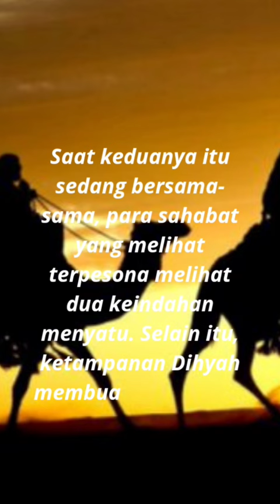Dihyah al qalbi pemuda dari Madinah